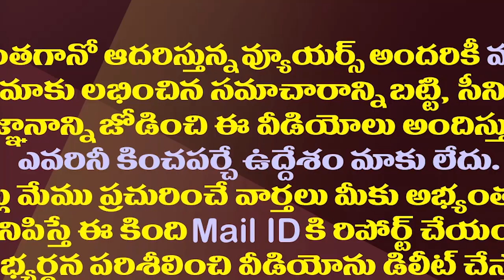అమరావతి పాదయాత్ర ఆగిపోతుందా..బొత్స సంచలనం| Minister Botsa Shocking Comments On Amaravati Padayatra